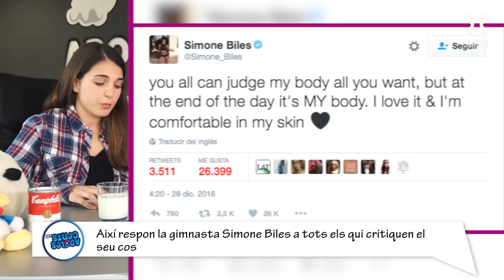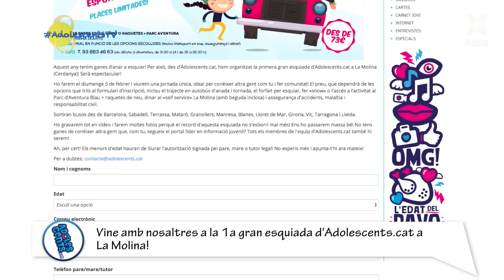Adolescents.cat TV 69 -14/1/17-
En el programa d'aquesta setmana d'Adolescents.cat, veurem com un nen de 2 anys salva la vida al seu germà bessó i sortirem al carrer per saber quants joves han menjat porqueries quan s'han quedat sols a casa. Per cert... Què passa si barreges llet i Red Bull? T'ho explicarem! A més, Coneixerem la Paula Moreno, campiona de Catalunya de gimnàstica artística, en un nou capítol de "Ser Adolescent i...", Bipolar ens presentaran el seu nou disc i t'explicarem moltes més coses, aquí, a Adolescents.cat.

Ens pots veure cada dissabte a les 12h a La Xarxa de televisions locals de Catalunya i diumenge a les 22:30h al canal 159 de Movistar+.